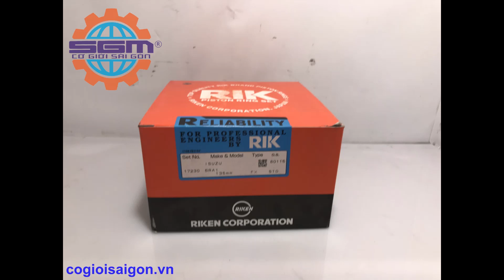Xéc măng ( Bạc piston ) động cơ ISUZU 6RB1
Địa chỉ: 38 Đường lô C, P Tam Bình, Q. Thủ Đức, TP.HCM
Di động: 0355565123- Phạm Đức Huy